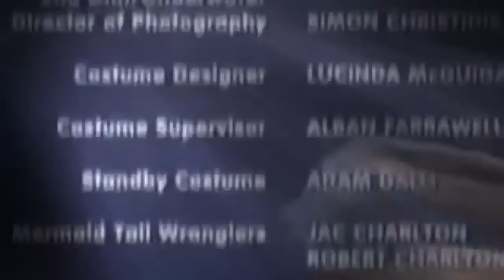H2O Stagione 3 Episodio 4 in italiano San Valentino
H2O Stagione 3 Episodio 4 in italiano San Valentino È arrivato San Valentino e Lewis propone a Cleo di andare, come hanno sempre fatto, a pescare. A causa